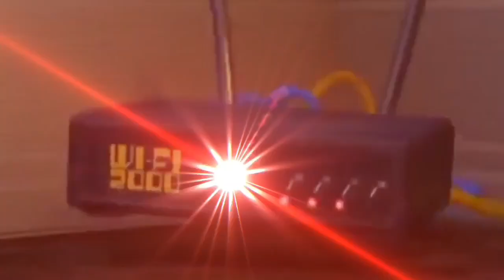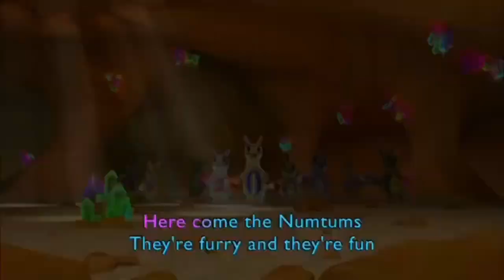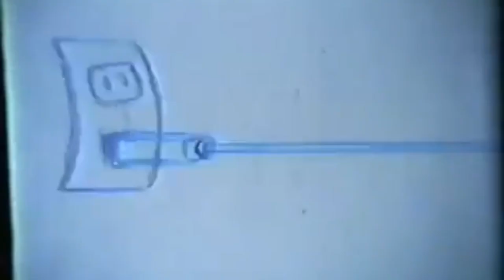45 Preview 2 Kasey Leitch Stuffs